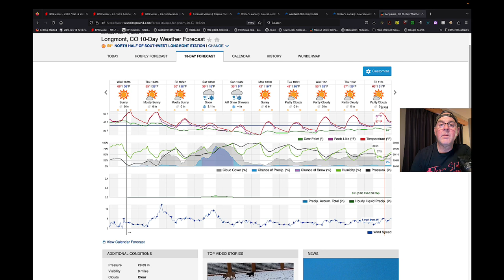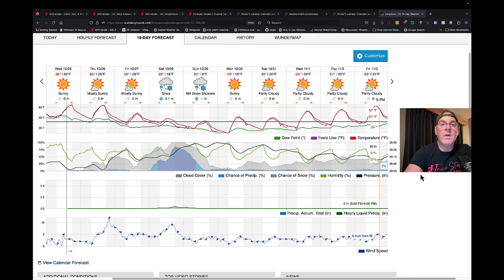The Weather Forecast for the week beginning October 25, 2023